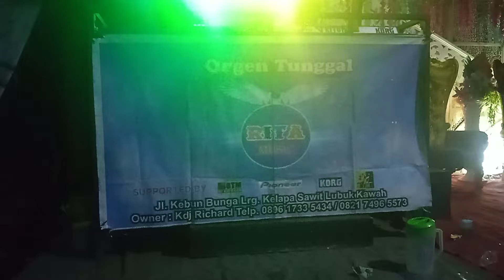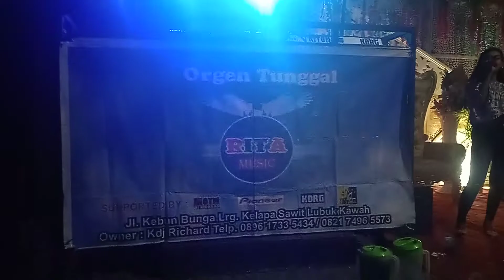live in Rita Music Entertaiment || VJ Yani Pecah Seribu - Elvi || LRT Asrama Haji TAA